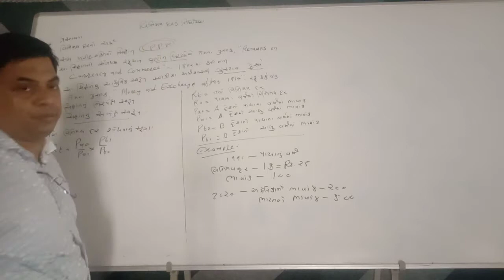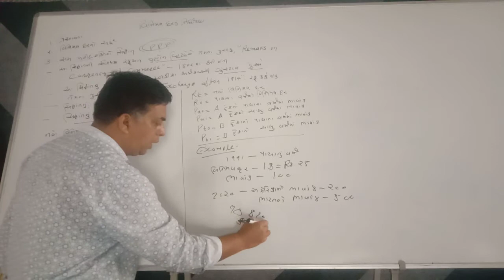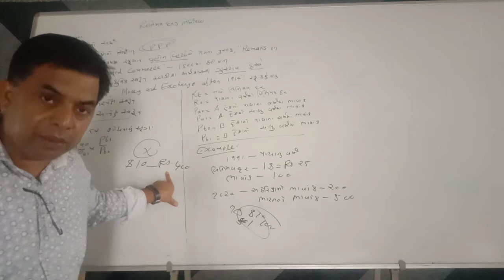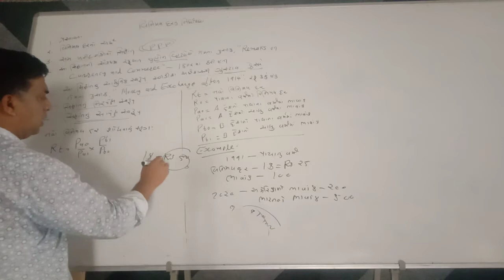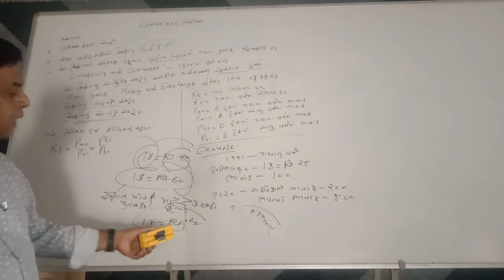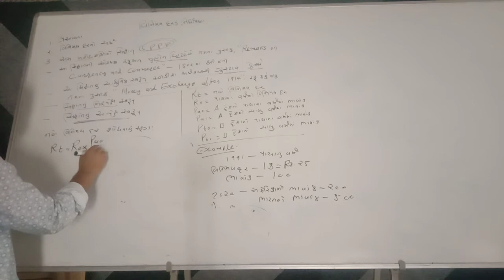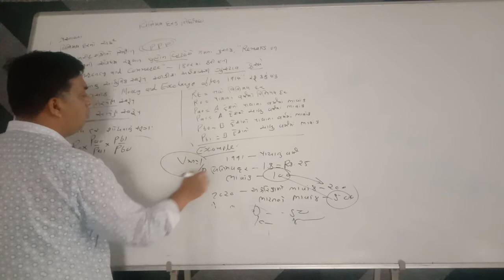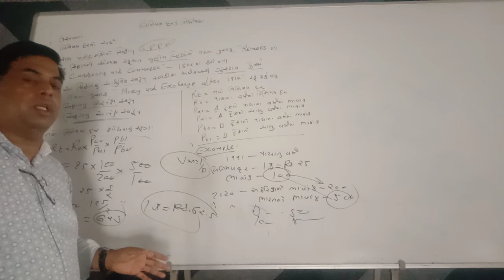સમ ખરીદ શક્તિનો સિદ્ધાંત